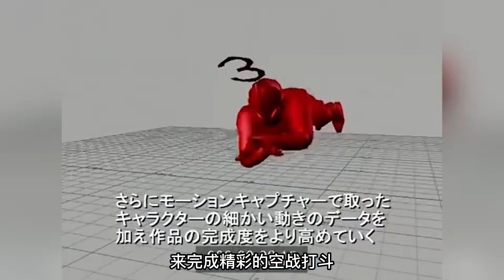奥特兄弟大战萨乌鲁斯是怎么拍出来的？梦比优斯电影背后惊人花絮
大家好，我是小奈
很高興給大家帶來經典的奧特曼解說
最新奧特曼講解
經典老牌奧特曼解說都在這裡